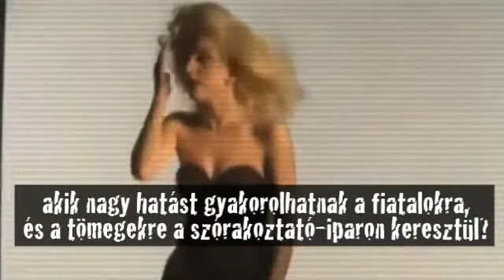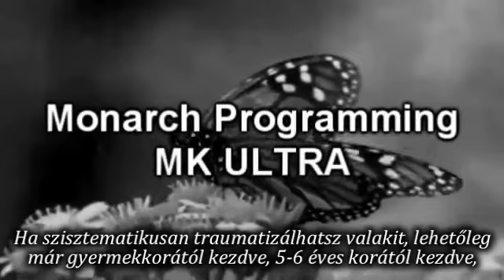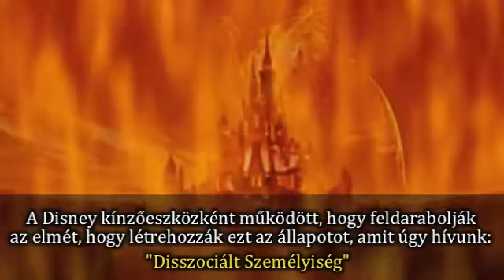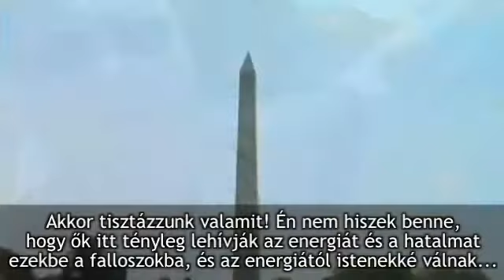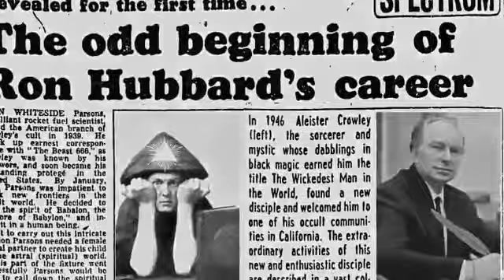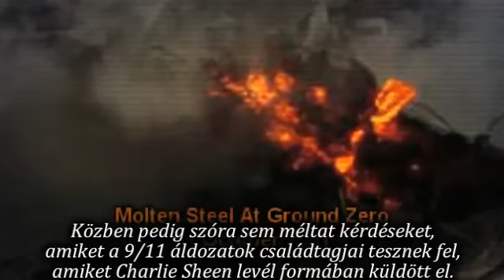Hollywoodo, Média Mágia és a Manipuláció Mesterei.mp4